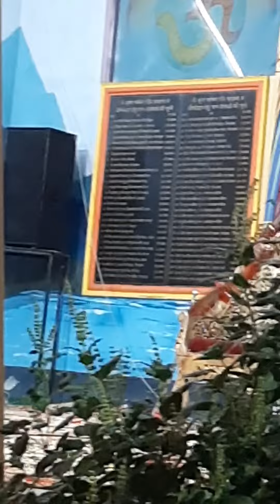परशुराम जी के क्रोध भरे शेर | धनुष यज्ञ